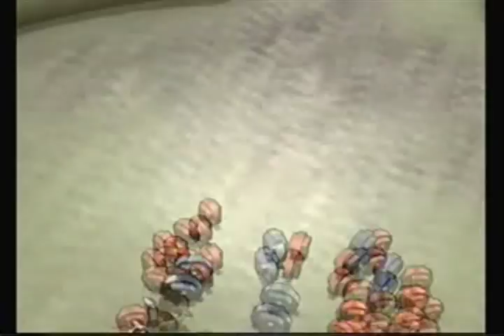Live Shiny Meowth Encounter in Pokemon Rumble.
I decided to play some pokemon rumble while I was SRing on Lugia. The moments that I pause after each area is because I am looking at my DS to see if Lugia is shiny or not. I didn't really think I would get a shiny on film, but apparently I did. Too bad it was a shiny Meowth and not the Lugia.